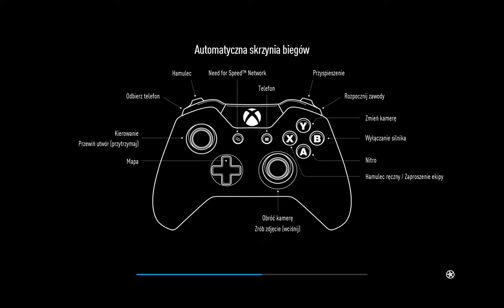Need for Speed 2015: Loading Times on PC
63 seconds loading time just to join a group. That's not an exception by the way, the typical loading screen takes a minute for me. I have never had a loading time shorter than 43s, which is still more than twice as much as Sonic 06's loading screens on the Xbox 360. The 17s loading time to teleport to a race was short by comparison, it usually takes around 25s to get started.

Specs:
Intel Core i7-2600 4x3,4GHz
8 GB RAM 1333MHz DDR3
MSI GeForce GTX 970 Gaming 4GB
7200rpm HDD